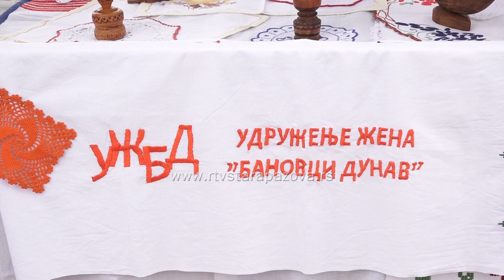U Surduku održana jubilarna 30. fijakerijada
U Surduku je u subotu 5. oktobra održana jubilarna fijakerijada. Manifestacija je počela pre trideset godina jer je u selu bio veliki broj lipicanera. Tada je pokojni Radivoje Radica Dronjak čiji se memorijalni turnir vozi u takmičarskom delu došao na ideju da napravi Konjički klub Konverzano nazvan po liniji konja koja je tada bila najzastupljenija. Manifestacija je od opštinskog značaja, a glavni pokrovitelj je Opština Stara Pazova